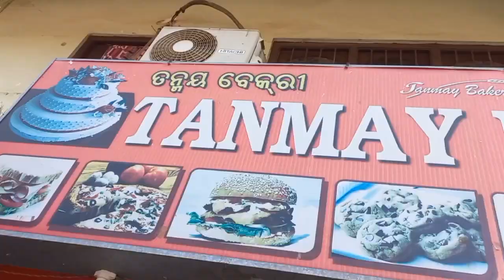happy birthday sukdev bhai 🎂